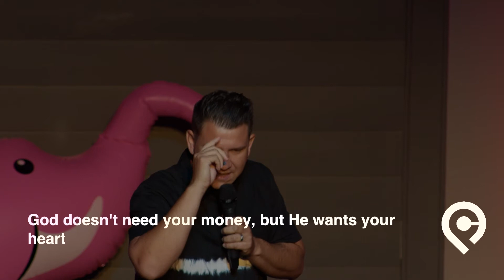The Elephant week 1: The Preacher Only Wants Your Money.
Why did Jesus say we cannot "serve both God and money," Our job is stewardship, but how do we do that? God cannot bless what you don't submit. Join us this week as Pastor Jason Baugh starts this collection "The Elephant: topics churches don't talk about."